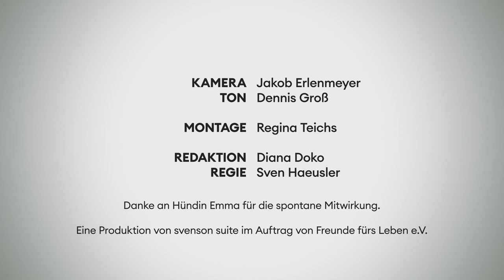René Träder über Achtsamkeit und Entschleunigung im Alltag | Laut gedacht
„Egal ob man Acht ist, Achtzehn oder Achtzig: Achtsamkeit kann man immer leben!“

In der neuen Folge von Laut gedacht zeigt René Träder anhand einiger praktischer Tipps, wie sich Achtsamkeit im Alltag umsetzen lässt – beispielsweise mit roten Ampeln, Mungobohnen oder der Kaffeedose in der Küche. Wie das genau funktioniert und dabei helfen kann, anders mit Stress und Krisen umzugehen, erfahrt Ihr im Video. Viel Spaß beim Ansehen!

Kamera: Jakob Erlenmeyer
Ton: Dennis Groß
Montage: Regina Teichs
Redaktion: Diana Doko
Regie: Sven Haeusler

Das Projekt wird durch die Deutsche DepressionsLiga e.V. und den AOK Bundesverband im Rahmen der Selbsthilfeförderung nach § 20 h Sozialgesetzbuch V gefördert.